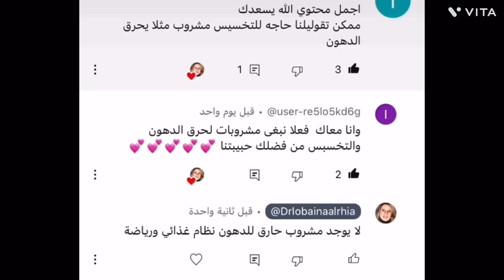١٩٤: تمارين يوغا لشد الوجه بالكامل لكل الاعمار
TikTokFashion لكل السيدات تمارين كاملة لشد الوجه خلال دقيقة واحدة فقط عنوان متجر اناقة انثى على امازون 👇